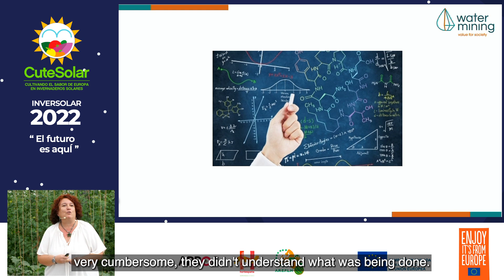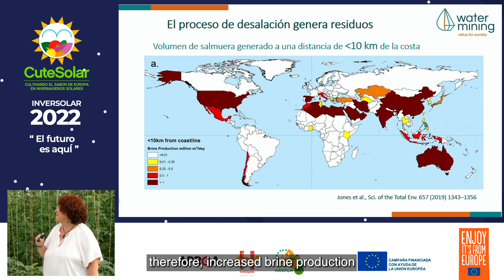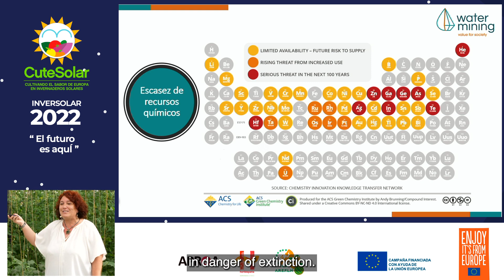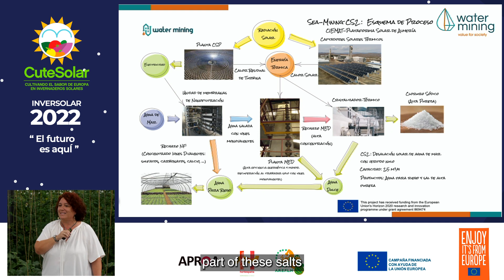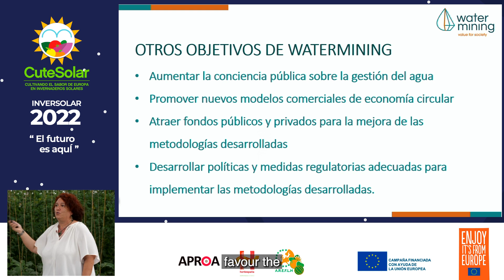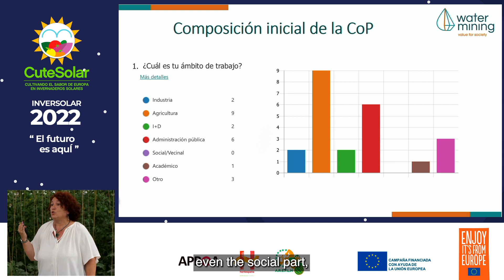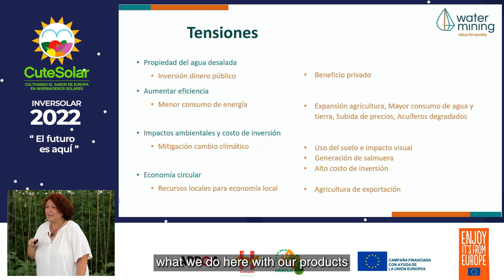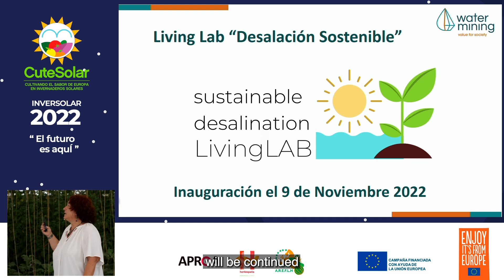Cute Solar - Samar Fayad at Inversolar 2022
Samar Fayad talks about Water Mining. Solar desalination for agricultural use and circular economy. 🔄